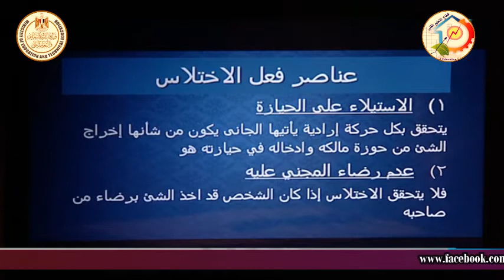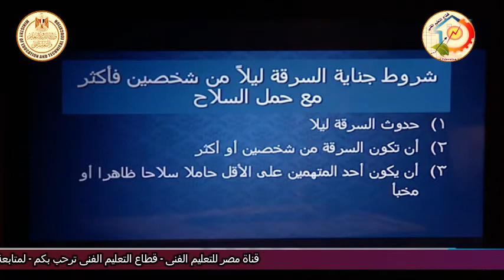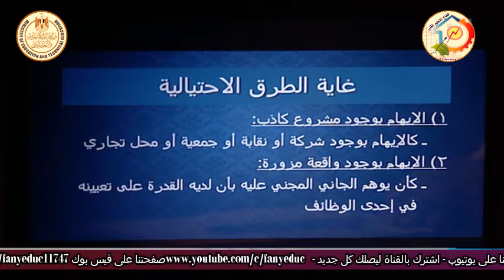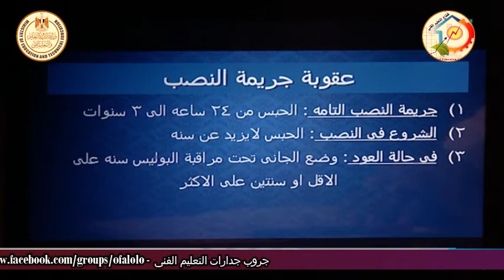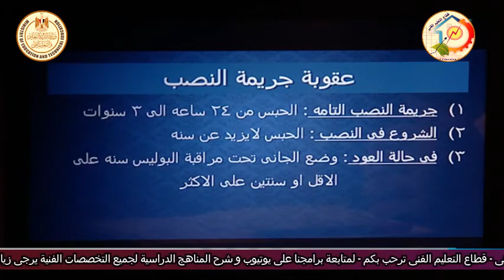الصف الثالث تجارى - شئون قانونيه - قانون العقوبات - الاعتداء على ملكية المال - أ محمد عرفه